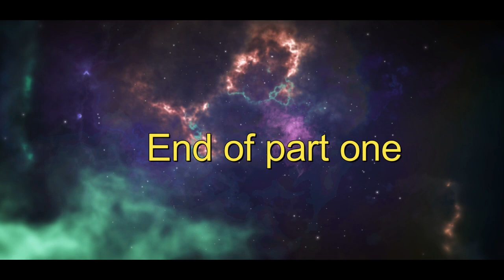Merina by Asenay Merke, keyboard Sami Shifshfit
Merry Christmas and happy new years to all!!